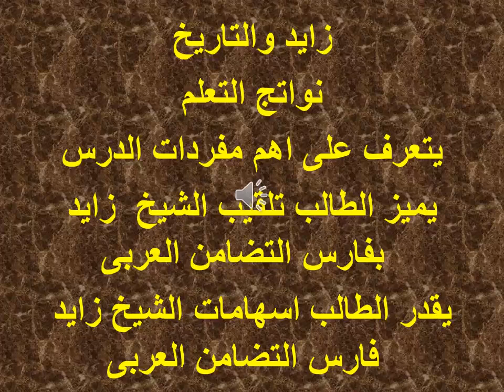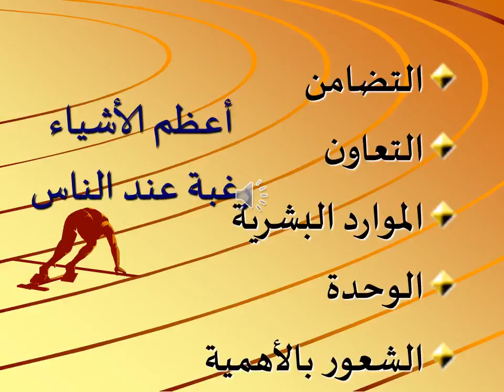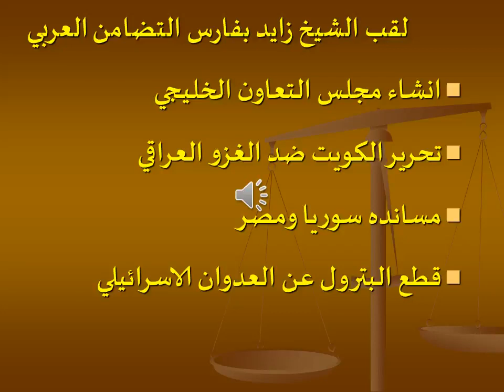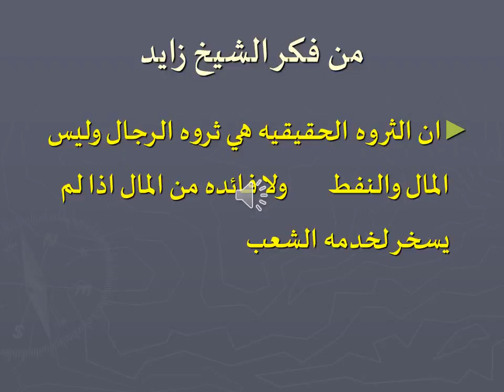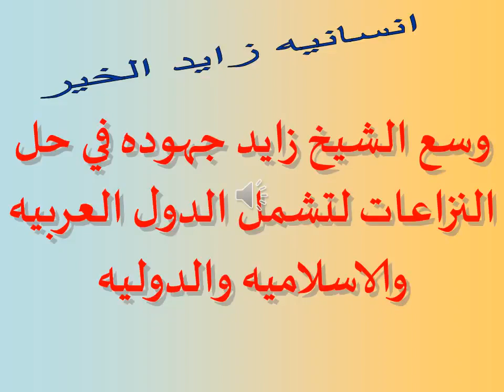7 الصف السابع مادة الاجتماعيات الوحده الثانيه درس زايد والتاريخ اناريمان فاروق 58